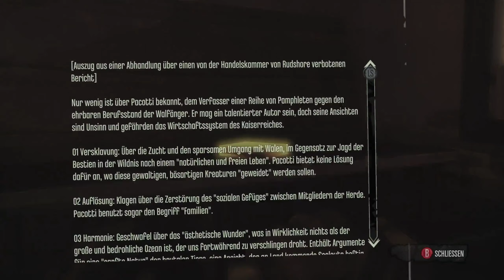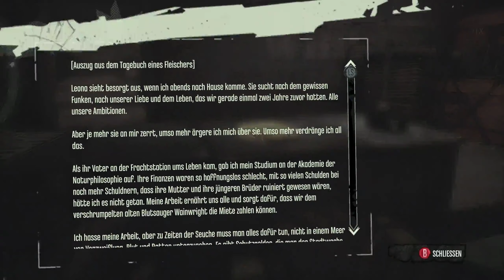Let's Play Dishonored: Knife of Dunwall #001 - Seitenwechsel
Leider doch nicht ganz im Anschluss, der Renderer hat Zicken gemacht. ^^

Dishonored - The Knife of Dunwall.
Folge 1.